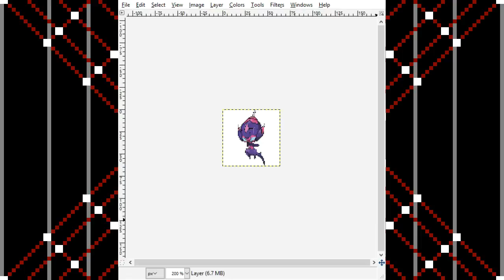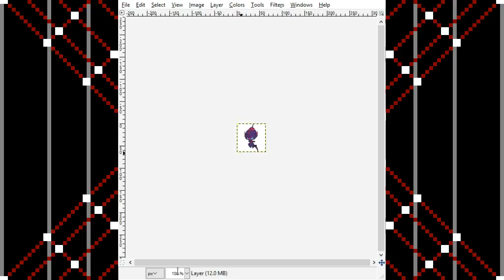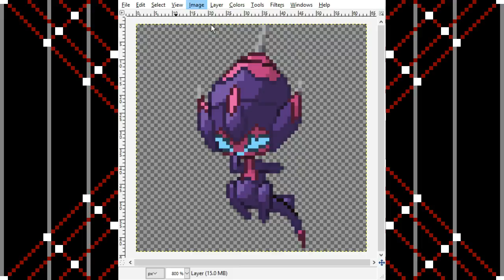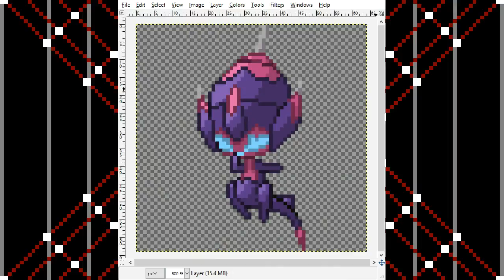Sprite Fest - Episode 21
Sprite Fest returns with a little love for the cutest of the Ultra Beasts (excluding Cosmog, of course).